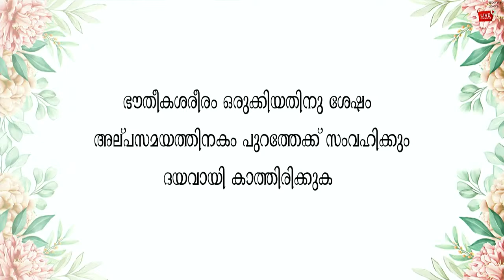FUNERAL || LEELAMMA PUNNOOSE(82) || 24.06.2023